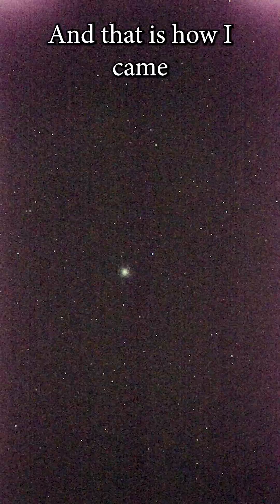How I discovered a RARE Cluster of 700,000 STARS! ✨🔭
There are only 100 clusters of stars like this in our entire galaxy making them quite rare.
Imagine what your night sky would look like if you could see 700,000 stars this close to you!

Follow @𝙏𝙝𝙞𝙨𝙄𝙨𝘼𝙨𝙩𝙧𝙤𝙣𝙤𝙢𝙞𝙘𝙖𝙡 on INSTAGRAM for daily space posts. 🌌⭐🌟